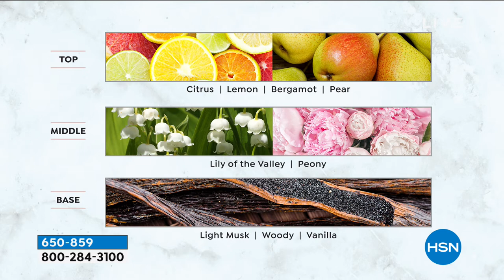Skinn Cosmetics OPA! Eau de Parfum 1.7 oz.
Skinn's signature scent is designed for the confident, sexy woman who exudes warmth and rejoices in her femininity.

    1.7 oz. OPA! Eau de Parfum

Fragrance Notes

    Top Citrus, lemon and bergamot
    Mid Floral muguet, lily of the valley and peony
    Base Light musk, woody and vanilla